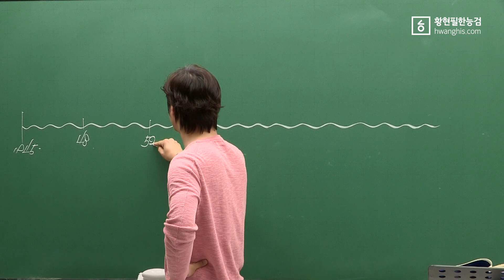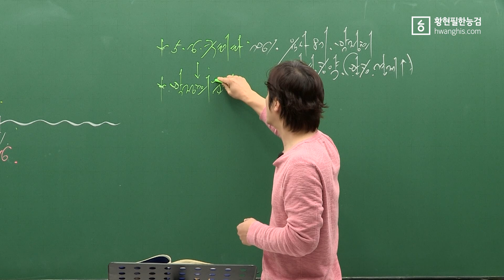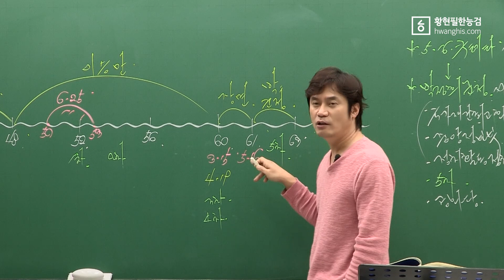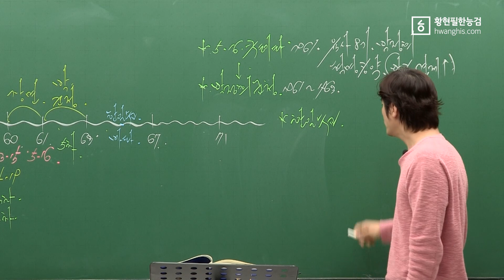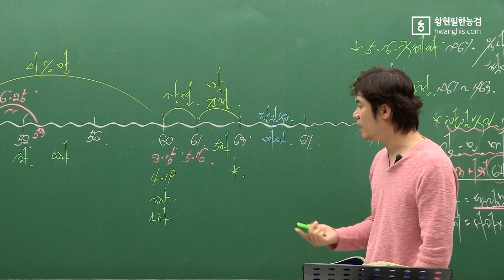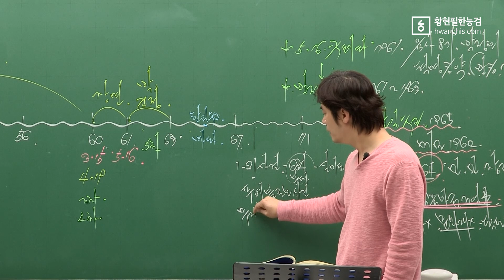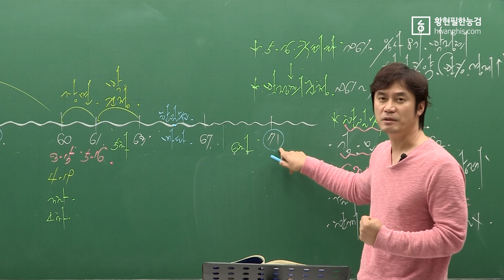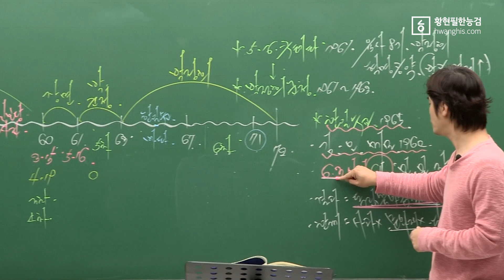[주제100-92강]-[☆☆현대-5·16과 박정희 군정, 박정희 정권]